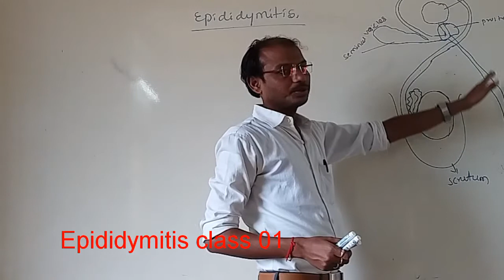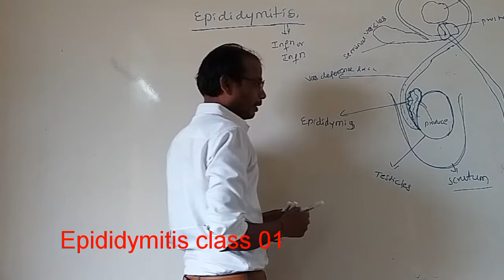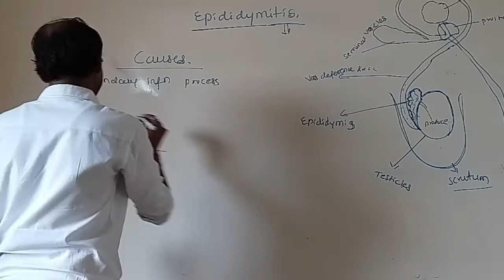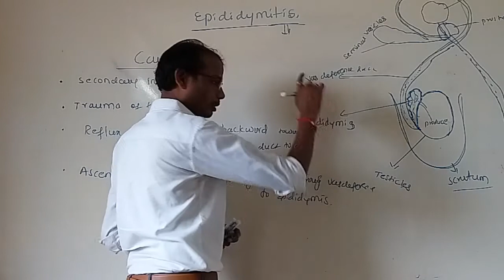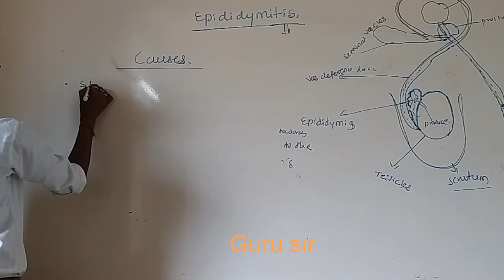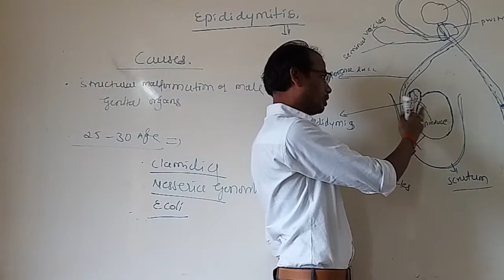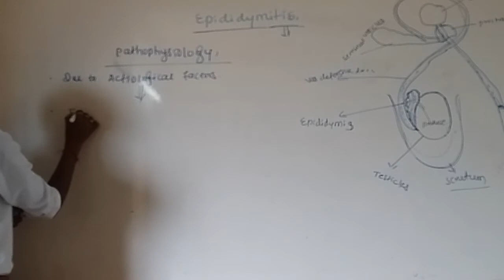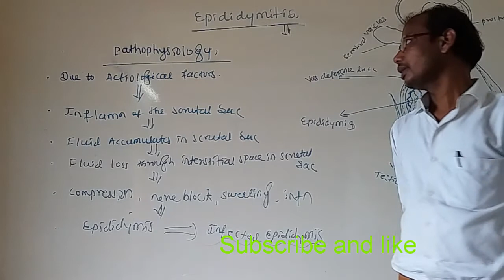Epididymitis class 01